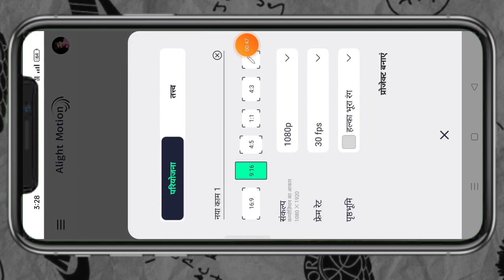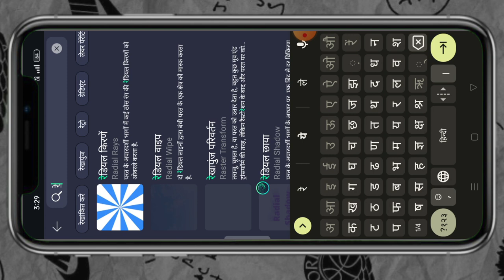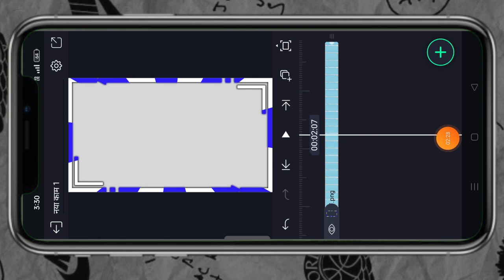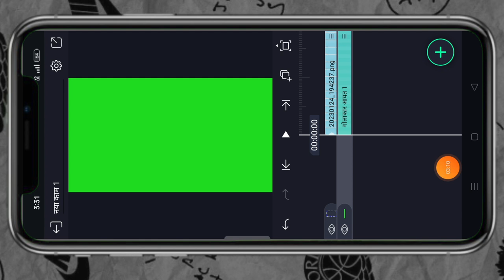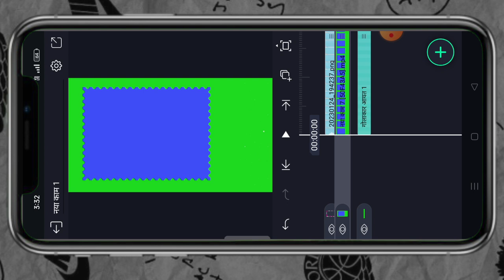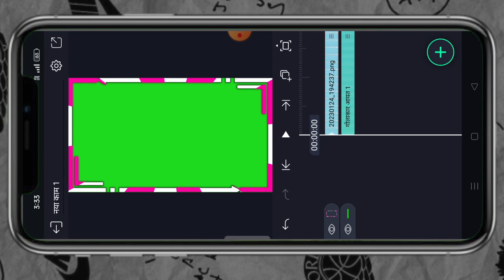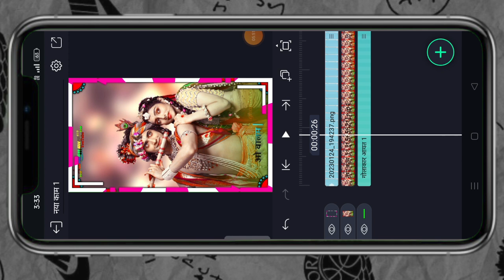आदिवासी स्टेटस बॉर्डर पीएनजी का विडीयो कैसे बनाते हैं adivasi border PNG ka video@Dineshbhai419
आदिवासी फोटो
आदिवासी कॉमेडी
आदिवासी सोंग
आदिवासी गरबा
आदिवासी गाना
आदिवासी स्टेटस विडीयो कैसे बनाएं
गुजराती स्टेटस

आदिवासी स्टेटस विडीयो कैसे बनाएं kinemaster video editing status kinemaster

kinemastus vivacut editing status
adiwashi video editing
Alight motion project
Alight motion video editing status
Bewafa status video editing
Adivasi status video editing
Dinesh Bhai⁴¹⁹
Adivasi editing status
Gujarati status video editinr